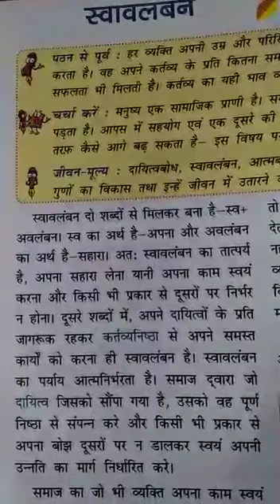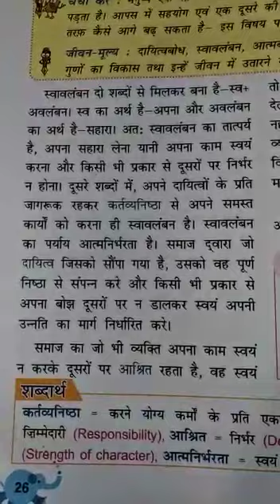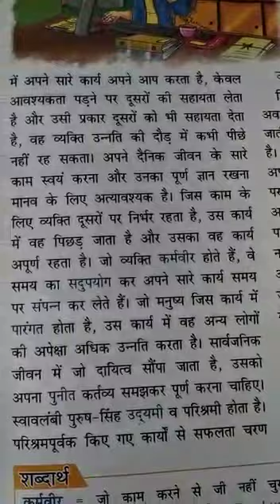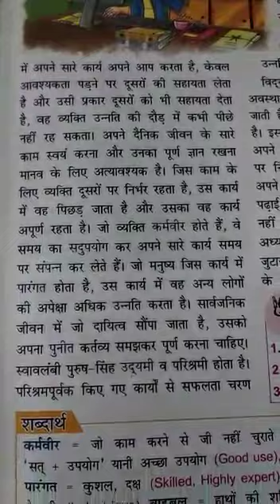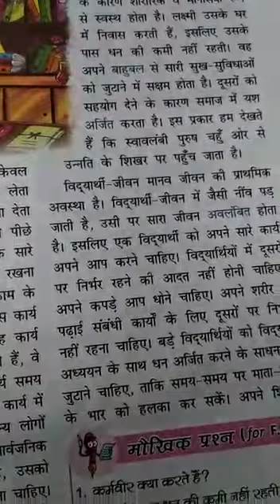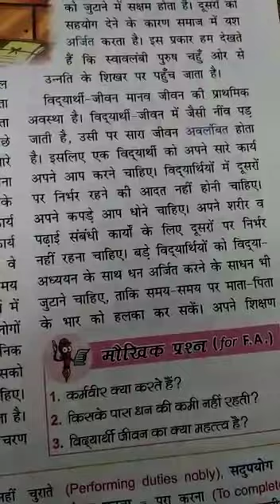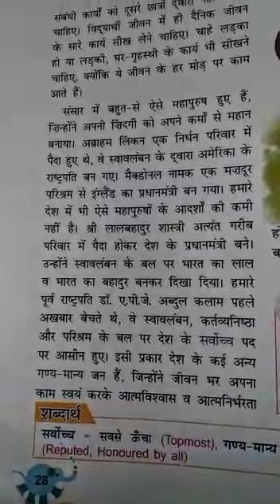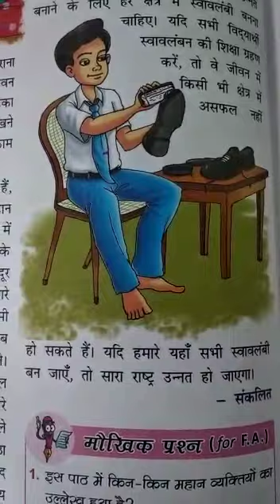Class VI Hindi L3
insight DJCS
insightDJCS